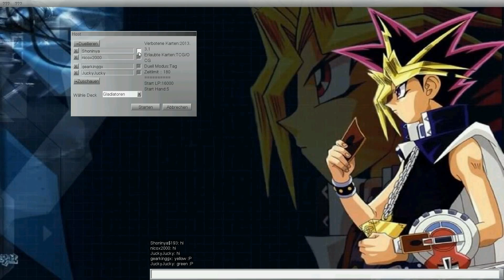Yugioh PRO Fan Tag Team - Held & Cyberdrache vs Götter & Schicksal #17 (Deutsch & HD)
Mit vereinten Kräften konnte ich mit Nico (nicox2000) unseren Feind schlagen. Nicos Drachen und meine Helden schafften den erbitterten Kamp gegen die Schicksals Helden und Götterkarten des Feindes. Wir haben nicht schlecht geguckt als plötzlich ein Slyfer der Himmelsdrache mit 5000ATK/5000DEF vor uns stand. Doch gemeinsam haben wir den Feind in die Flucht geschlagen.